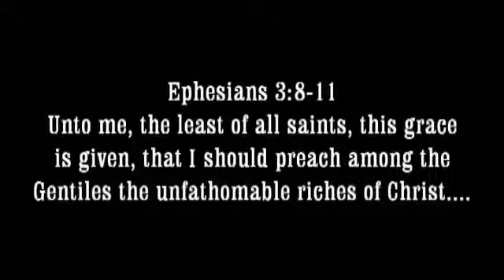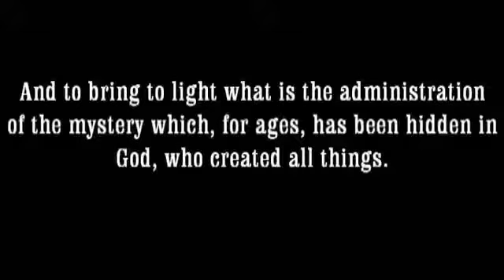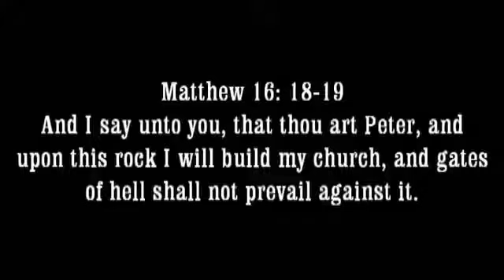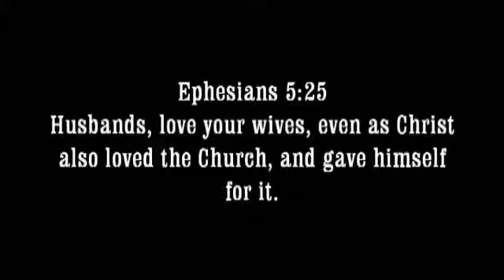Dennis McCarty (May 2014)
Bible lesson by Dennis McCarty from March 2014